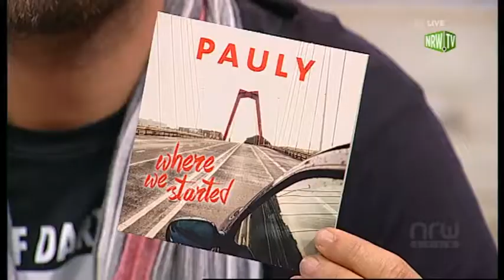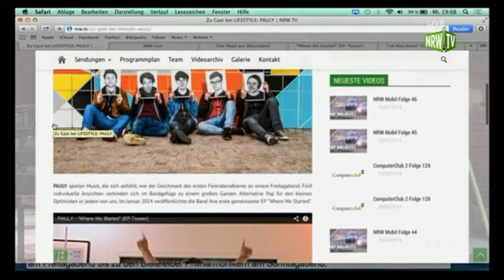Pauly Teil 02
Zu Gast bei NRW Live: Die Düsseldorfer Band Pauly ! Das Repertoire der sympathischen Band aus Düsseldorf ist genauso breit gefächert wie die musikalischen Vorlieben der Jungs. Daraus ergibt sich ein guter Mix aus soliden Rock und opulenten Pop.